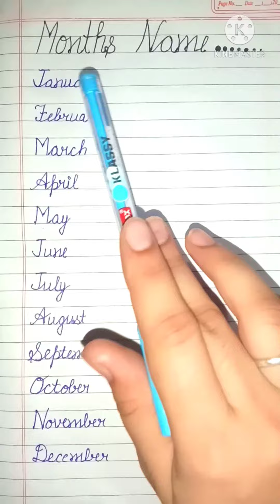months name in english#january#february#months name//